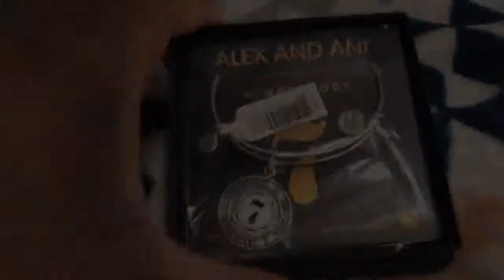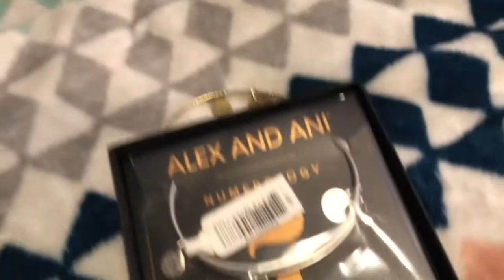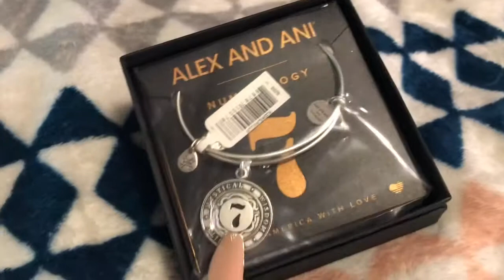My Alex and Ani Collection | My Life As Nakia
Hey guys today I am showing off my collection of Alex and Ani bangles.